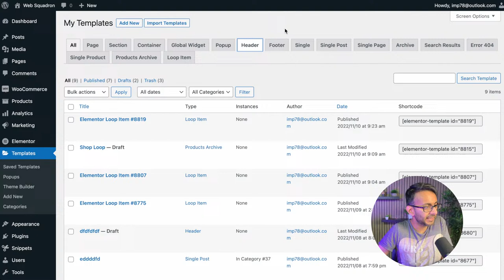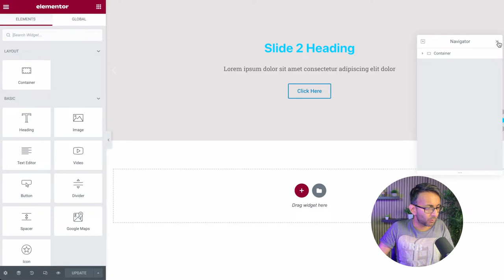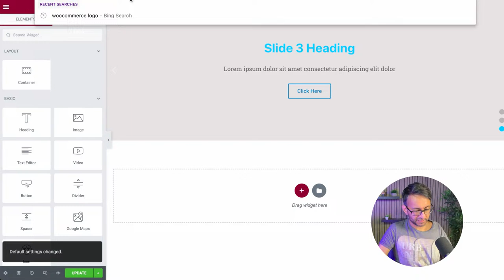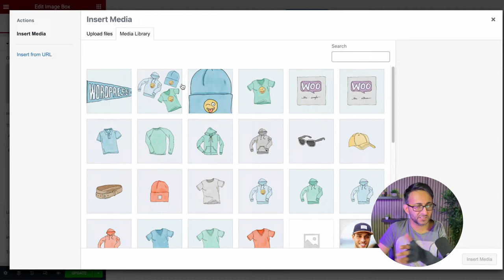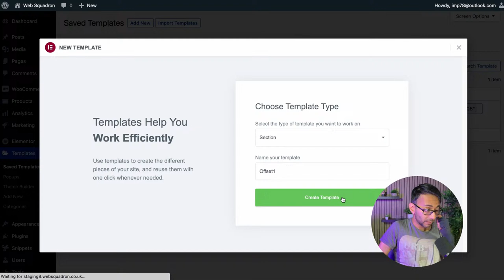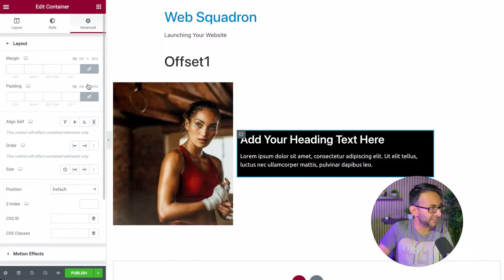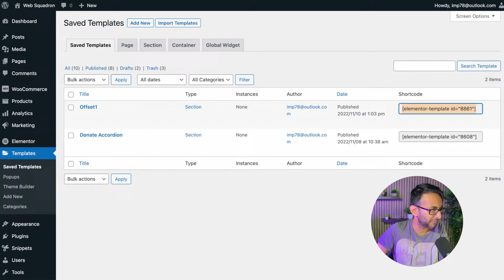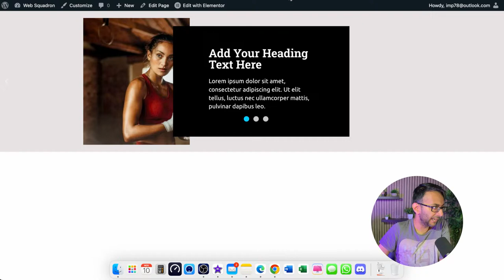Ask Me Anything - Kick-Ass Live Chat - 10th Nov 2022 - Websites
We're Live :)